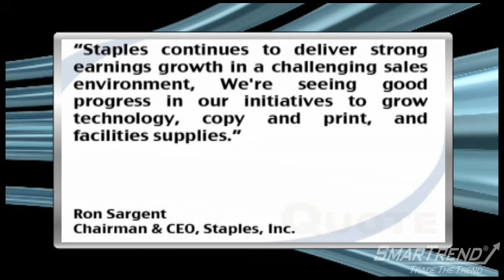Earnings Report: Staples, Inc. Nails Q2 Earnings with 40% Net Income Boost Year over Year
Staples, Inc. (NASDAQ:SPLS) posted its Q2 results following the closing bell Thursday afternoon, reporting company sales of $5.5 billion, up from 2009's flat Q2.

Net income in the quarter rose 40% from the year-ago period to $130 million.

Diluted GAAP EPS rose 38% from $0.13 in the year-ago period to $0.18.

Adjusted EPS was $0.20 per share, a 25% boost from the year-ago period's $0.16 per share.

chairman and CEO Ron Sargent commented, "Staples continues to deliver strong earnings growth in a challenging sales environment, We're seeing good progress in our initiatives to grow technology, copy and print, and facilities supplies."